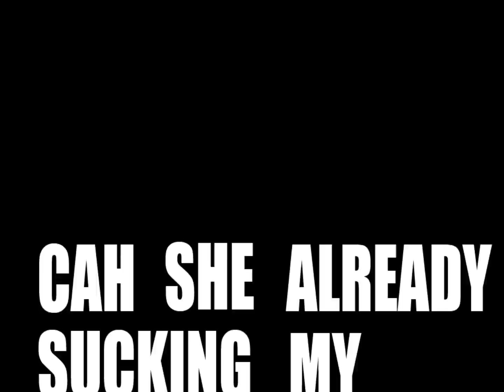Kane 7th - Rollin' [NET VIDEO] + Download Link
Brand New Music Video entitled "Rollin"

Performed, Mixed/Mastered by: Kane Americano

Video Edited by: Kane Americano

(P.S. THIS SONG IS A COVER TO THE ORIGINAL BY MEEK MILL!